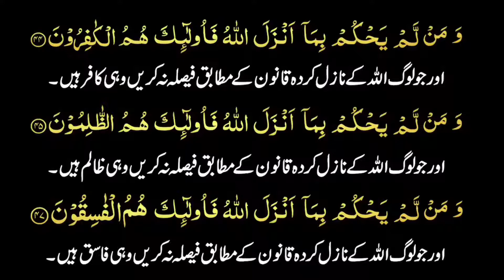jo Allah Ky Nazal Karda Qanon Ky Mutabik Faisala Na Kry Wohi Zalim Hain Lecture By |Dr israr Ahmed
1:Quran pak ki Azmat or Ahmiyat||By Dr israr Ahmad Tv||
2:Dunia ki Sab sy Badi jang q or kb ho gi|Prediction About World War| By Dr Israr Ahmad Tv
3:Allama iqbal ka khutba Allahabad|Prediction About Kashmir| By Dr israr Ahmad Tv
4:Bahtreen Log Kon hai|Best People in the world| By Dr israr Ahmad Tv.
5:Hazrat Imam Hussain shahdat||Karbala ka Waqia||By Dr. Israr Ahmed TV
6:Khalafat usmania ko q khtm kiya gya |By Dr israr Ahmad|
7:How to Control Your Mind and nafs |By Dr israr Ahmed|
8:Shirk ki 3 badi iqsam By Dr israr Ahmed.
4:What Allama iqbal said about imam mehdi By dr israr Ahmed.
10:waselay sy dua mangna ksa h |By Dr israr Ahmed|
12:Ibn_Arabi ka Falsafa kia tha or wo kon thy By Dr israr Ahmed.
میرے یوٹیوب چینل کو سبسکراب کرنا مت بولیں اور بل آئکن کو پریس کریں تاکے آپکو ملے میری وڈیو سب سے پہلے ۔۔اگر آپکو یہ وڈیو اچھی لگے تو دوستوں کے ساتھ ذیادہ سے ذیادہ شیر کریں اور وڑیو کو لائک کرنا مت بولیں ۔۔۔وڈیو کے متلک اپنی رائے کا اظہار کومنٹ
سیکسن میں کریں